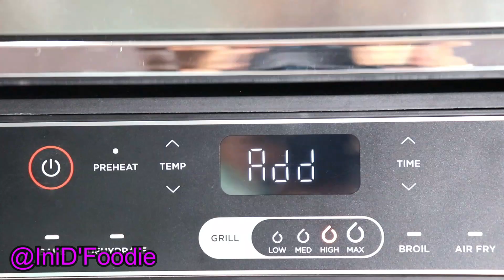HOW TO MAKE GRILLED CHICKEN WINGS WITH MAYO DIP| USING INDOOR GRILL